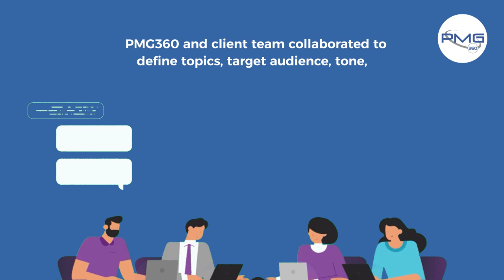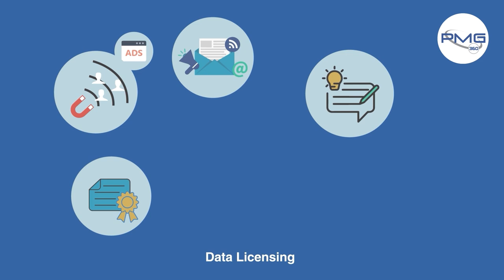Content Creation for a Multinational Legal Company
A client in Multinational Media Conglomerate company reached out to PMG360 to generate 19 different content pieces that highlight specific technologies and solutions within the company. The aim was to create 1 Whitepaper and 18 blog articles.

Achieving the Objective
The PMG360 team began each content project with a kick-off call with the client’s dedicated team for the specific project.   (Client teams varied project-to-project based on content goals and lines of business).

PMG360 and client team collaborated to define topics, target audience, tone, sales pipeline stage, and the content goals (thought leadership, lead generation, etc.).

For each content piece, PMG360 also conducted interviews with customer Subject Matter Experts (SMEs) and defined deliverables and deadlines to ensure the projects are completed on time.